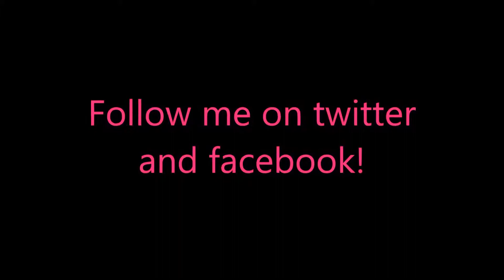Fables of the Kingdom 3 CE Level 5.3 (Speed-Medal!)